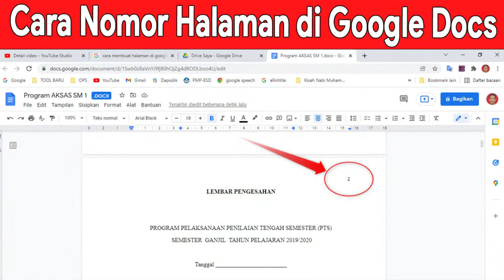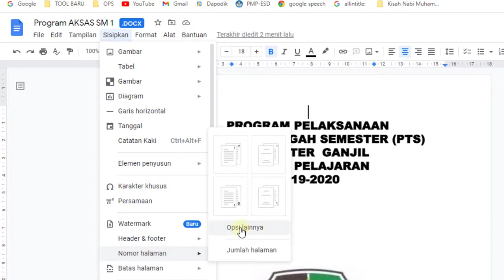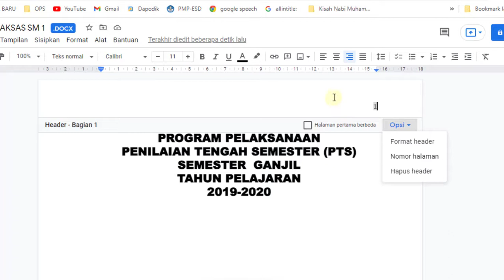cara membuat nomor halaman di google docs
Video tutorial tentang cara membuat nomor halaman di google docs. Merupakan langkah atau cara membuat nomor halaman atau page number di google docs atau google dokumen.

Langkah atau cara membuat nomor halaman di google docs adalah:
1. Buka google docs.
2. Pilih menu insert atau sisispkan.
3. Pilih nomor halaman atau page number.
4. Silahkan atur posisi nomor halaman atau page number.
5. Klik OK.

Semoga video tutorial tentang cara membuat nomor halaman di google docs bermanfaat.